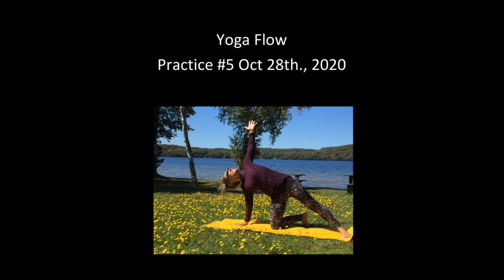Yoga Flow Oct 28